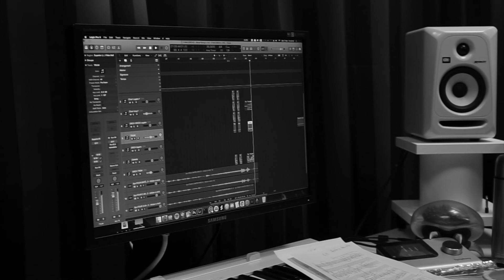Robert Ritchiesse at studio work - snippet 2 - Spitfire Symphony Orchestra.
One more snippet of my symphonic arr. (Note: no line audio signal; only a rough and raw video mic. take of a raw mix of the music - nothing more than that.)
Orchestration:
- wooden winds instruments
- horns
- bass drum
- 1st and 2nd violins, alto-violins, cellos and double bass strings
- choir